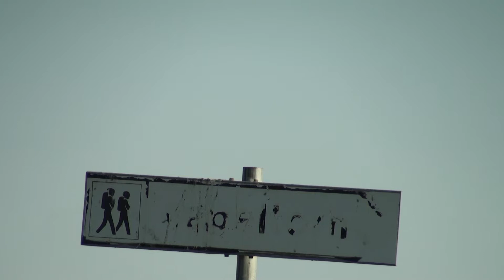Getterön naturdagbok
En film som tagits vid Getterön, Halland Sweden , med omnejd (Morups tånge).
Kamera:  Sony HD handycam
Foto:Göran Nyrén